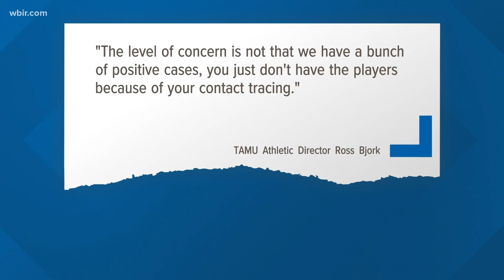Vols-A&M game postponed this Saturday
The Vols' game against Texas A&M is being postponed because of virus issues in the Aggie program.